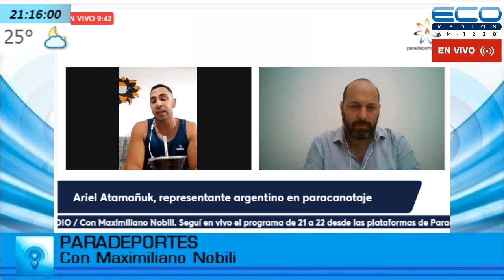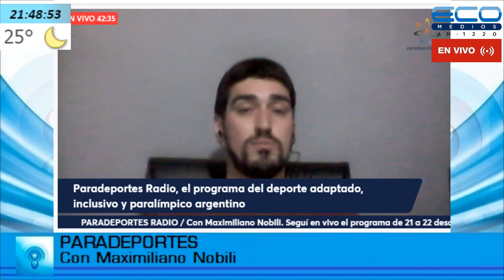PARADEPORTES con Maximiliano Nobili 22-12-2021